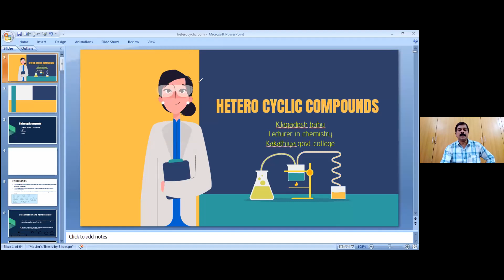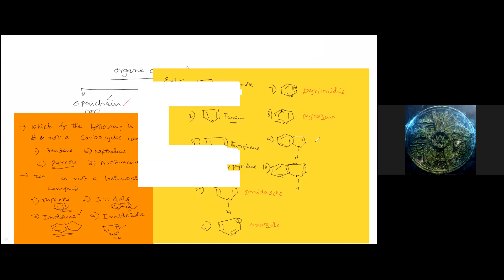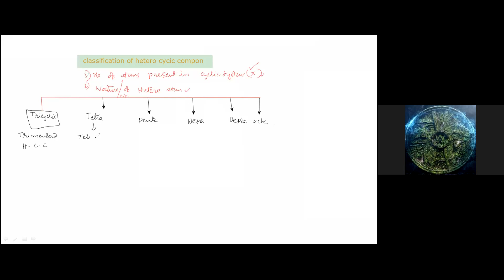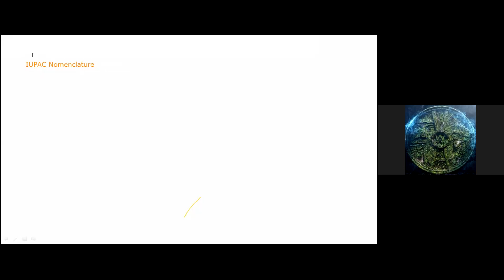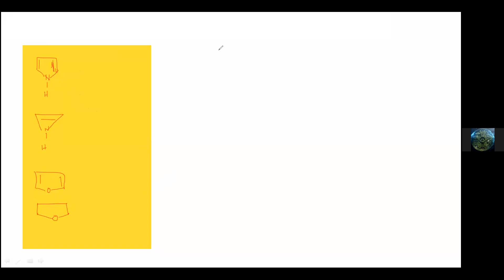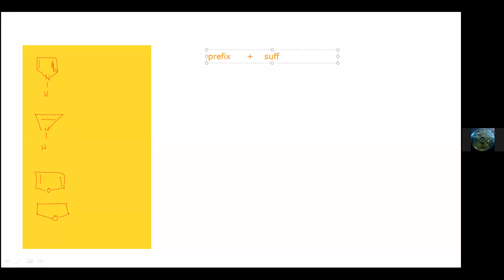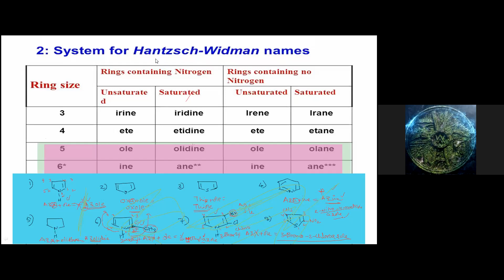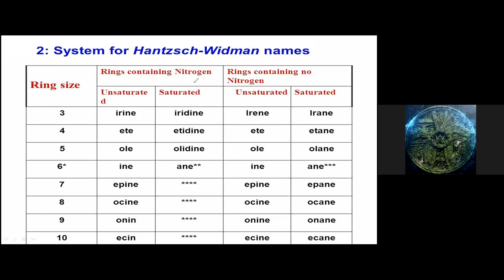Heterocyclic compounds-I by K Jagadesh Babu, KGC, Hanamkonda